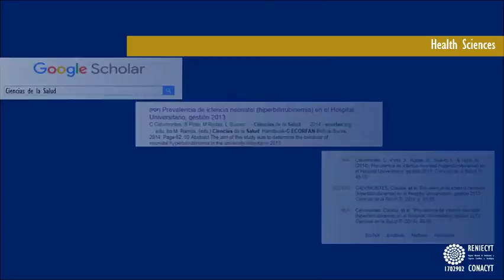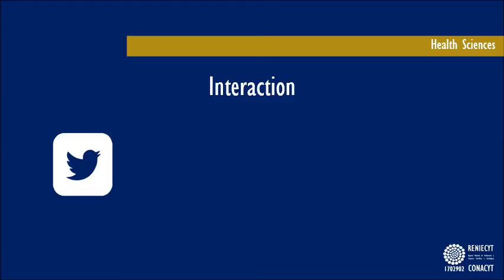ECORFAN-Medicine and Health Sciences